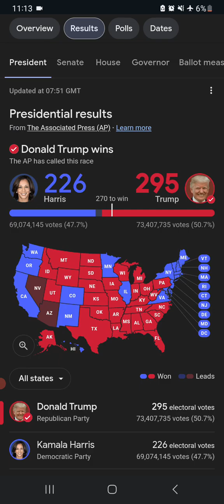THIS WORLD WOULD RATHER PROUD E TO RULE OVER THEM INSTEAD OF MEEK ISRAELITES